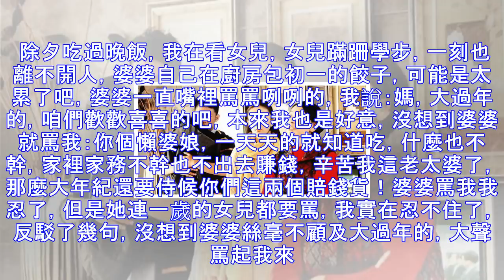除夕夜婆婆喊：兒子給我使勁打她，反正她娘家遠，沒人給她撐腰！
我叫程錦，今年26歲，我和老公秦宇是打工的時候認識的，當時我們都在福建打工，工作很累很辛苦，也就是彼此想找個依靠和說話的人吧，所以我和他開始了交往。後來我不小心懷孕了，沒有要一分錢彩禮就倉促結了婚，跟著他回到了離我娘家千里的他的老家。我們回到他老家後，和他爸媽住在一起，他們老家的條件真差呀，家裡還是80年代蓋的房子，已經非常破舊了，房間還是水泥地，但是當時婆婆對我很是熱情，噓寒問暖的，我也就沒有計較條件差這些問題。婆婆說我太瘦了，每天變著花樣的給我做好吃的，還說我們兩地吃飯的習慣不一樣，想吃什麼讓我不要客氣，告訴她她會學著做給我吃。我感動的差點掉了眼淚。老公就去鎮上一家傢俱廠打工，而婆婆讓我安...
源: pixpo